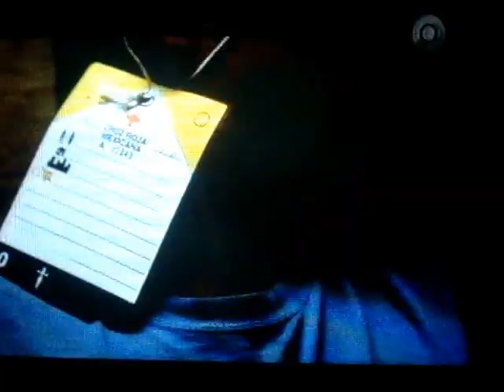Paramédicos, de la Cruz Roja Mexicana los verdaderos heroes de este pais.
Un pequeño homenaje a una de las profesiones que realmente es invaluable en nuestra sociedad, Los Paramédicos de la Cruz Roja Mexicana, Verdaderos héroes anonimos que merecen nuestro respeto y admiración. Es grato saber que el canal 11 les ha hecho un reconocimiento por medio de esta serie de televisión